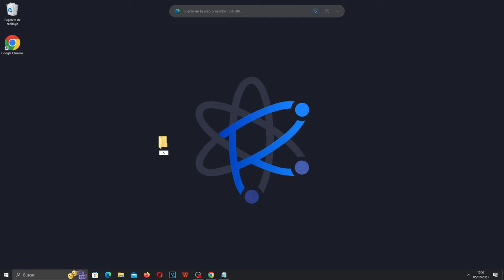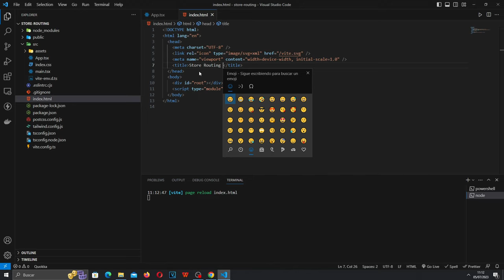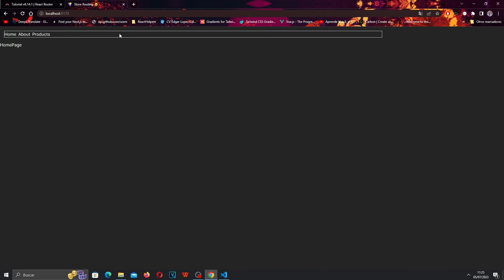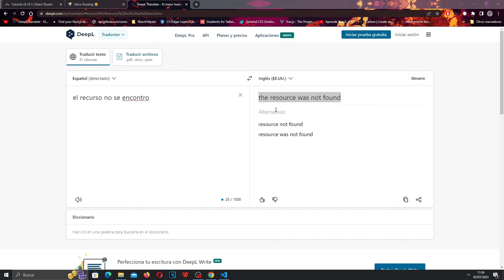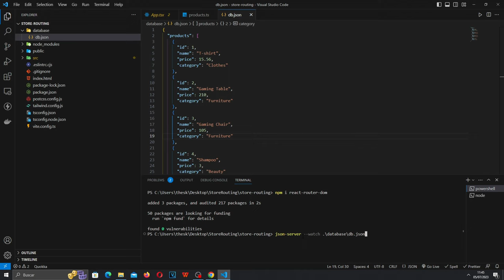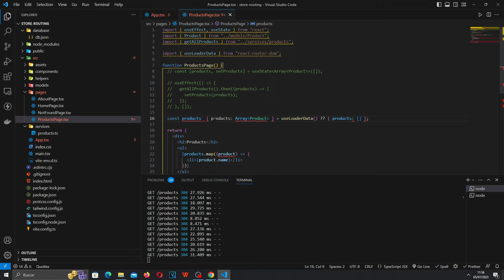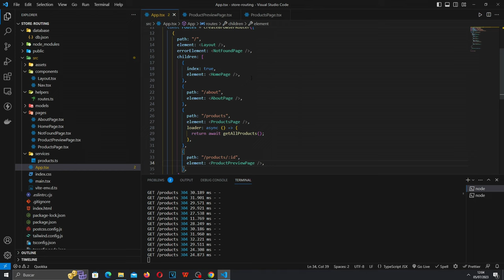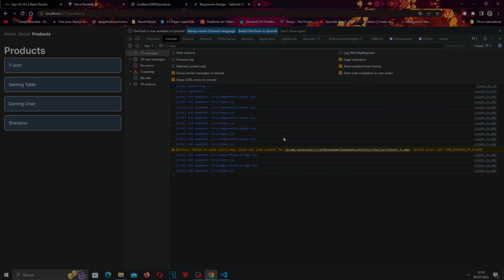DOMINA React Router DOM v6 y crea un SISTEMA DE RUTAS para tus PROYECTOS con REACT🚀🌐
🎥 En este video, exploro la librería React Router DOM v6. Desde la creación del proyecto con ViteJS hasta la instalación de TailwindCSS, te guiaré paso a paso. Aprenderemos a definir un sistema de rutas adecuado y a asignar páginas a nuestro proyecto. También veremos cómo optimizar la carga de rutas, configurar la página 404 y consumir servicios de una base de datos simulada utilizando JSON-Server. Además, abordaremos el uso de parámetros de URL y crearemos una página de previsualización de productos. ¡No te pierdas este video lleno de consejos y trucos! 💻🚀

¡Espero que disfrutes del video y encuentres útiles los contenidos sobre React Router DOM v6! 😊

00:00 Creando el proyecto con ViteJS
02:00 Limpiando la estructura del proyecto
02:40 Instalando TailwindCSS
05:30 Probando que funciona Tailwind
05:54 npm i react-router-dom
06:30 Definiendo sistema de rutas básico (no lo hagáis así pls) ❌
09:12 Explico el problema de definir el sistema de rutas anterior
10:18 Definiendo el sistema de rutas basico (hacerlo asi ) ✅
15:04 Creamos  y asignamos las paginas a nuestro sistema de rutas
18:00 Componente Navbar
20:20 Divagando con Tailwind Pt1
22:10 NavLink vs Link
25:30 Optimizando la carga de rutas en el componente NavBar
28:15 Configurando la ruta 404
36:01 Creando carpeta para los servicios
36:20 Utilizando JSON-Server para crear una DB de productos
41:35 Creando el modelo para los productos
42:30 Creando el servicico para consumir todos los productos
43:40 Consumiendo el servicio con useEffect y useState
43:40 Consumiendo el servicio con el loader
54:00 Añadimos un key suelto que faltaba de una lista de elementos
55:00 Preview del producto (consumiendo parametros de la url)
01:02:00 Montando la pagina de Preview del producto
01:06:02 Ruta relativa en el componente Link
01:07:40 Divagando con Tailwind Pt2
01:12:00 Despedida 💞